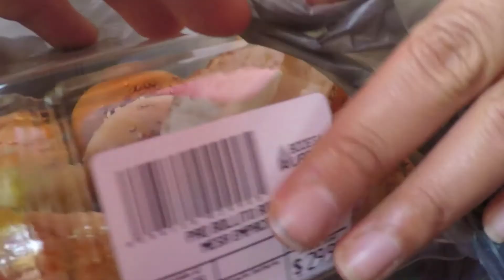La PISCINA de SCHRÖDINGER ( dos posibilidades un mismo lugar )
Grabado a mediados del 2019